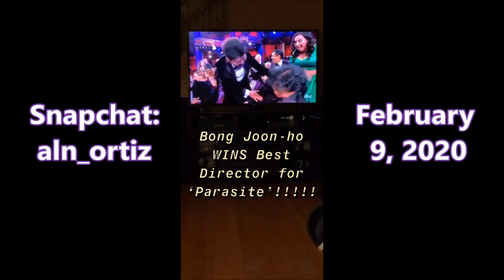My Thoughts on the 2020 Oscars (HD)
This is my take on the biggest celebration for film last night!